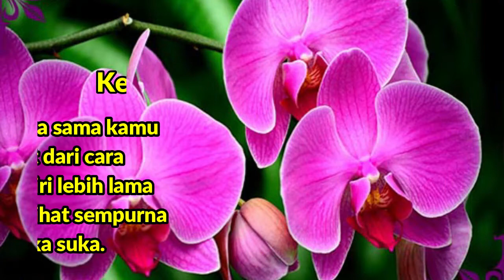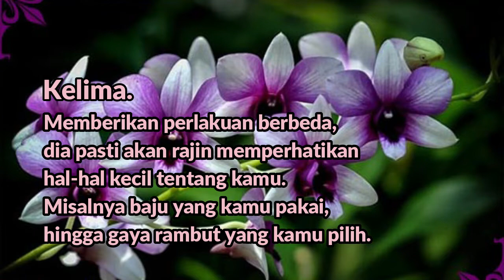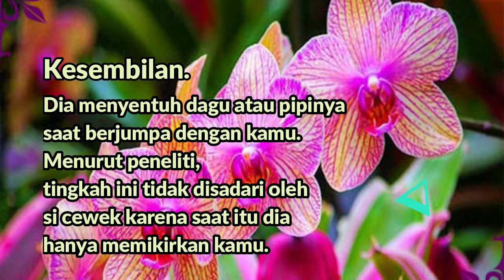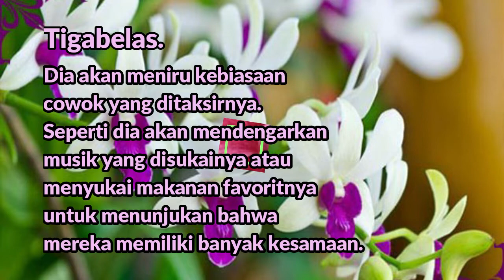14 Tanda Cewek Suka Sama Cowok.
Dalam menunjukkan suka cewek sangat sukar di tebak, melakui video ini, kamu akan lebih mudah untuk tahu seorang cewek lagi naksir kamu, oleh sebab itu maka kamu tinggal memberi respon sedikit untuk jadian.